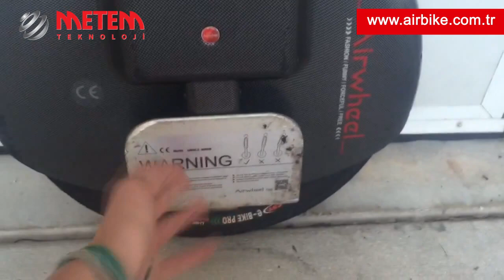Airwheel X8 * X serisinden bugüne kadarki en gelişmiş AirWheel!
Karbon fibre efektli plastik kasasıyla X8, şık, konforlu ve çok havalı! Şimdiye kadar ödül kazanmamış olabilir ama elektrikli taşıma ödülleri olsaydı onun kazanacağına dair her iddiaya gireriz! X8; her gün işe gidenler, iş adamları ve kaliteli seyahatle ilgilenen herkes için çekici!